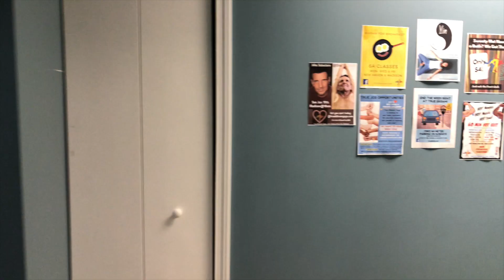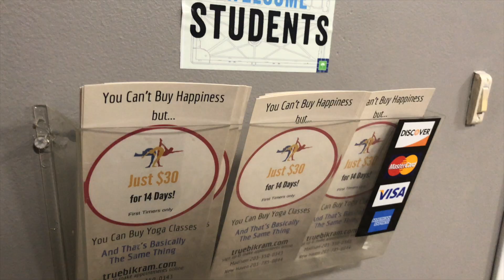IS HOT YOGA WORTH IT? | What To Expect At A Hot Yoga Class | Bikram Yoga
Today I'm talking allllll about HOT YOGA, a practice started by the controversial Bikram Choudhury. Aside from the crimes that Bikram himself committed (which you can learn about in the Netflix documentary "Bikram"), the yoga practice can be quite beneficial. However, there are a lot of misconceptions about hot yoga: whether it can detoxify the body, cleanse the body, lead to weight loss, help the immune system and other body systems, etc. I'm going to discuss many of the health claims, along with an overview of how to be prepared for your first yoga class. You must stay hydrated, wear light clothes, and take class while fasting or in a fasted state. If you have any questions about hot yoga, let me know! I also want to start including more videos directly related to health and fitness, so if you want to learn how to start your own fitness journey or learn about a specific aspect of physical wellness, send me an instagram message or comment below!
My hot yoga studio is called True Bikram Yoga in New Haven, CT. They have a 2-week unlimited hot yoga trial for $30 that includes a mat and towel, and they also have a Groupon for a ten class pass and an unlimited month. I love this hot yoga studio and would highly recommend it!